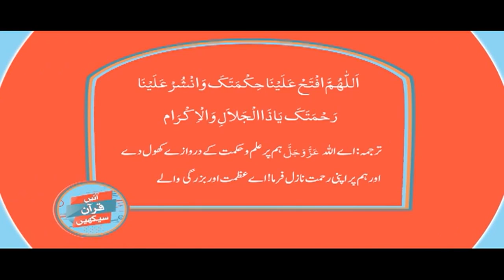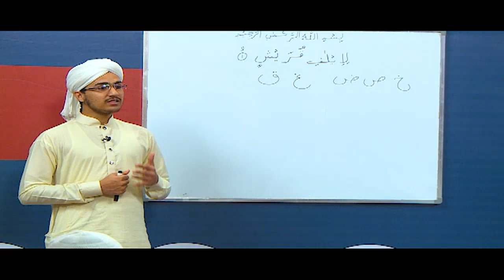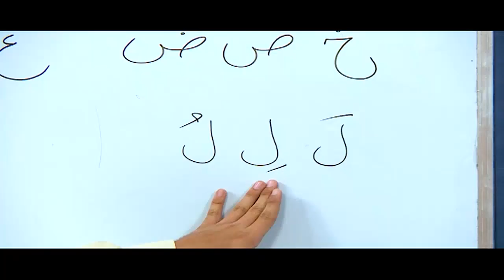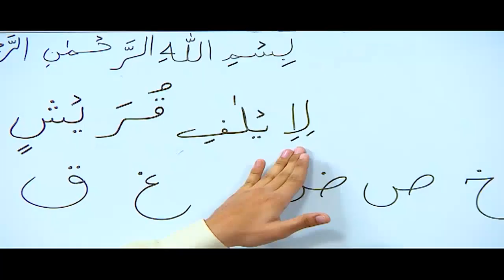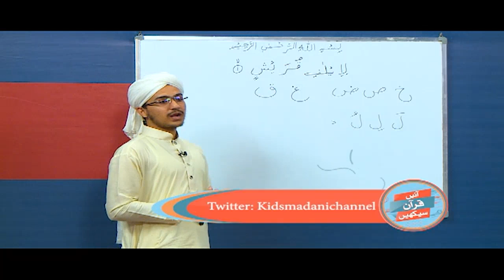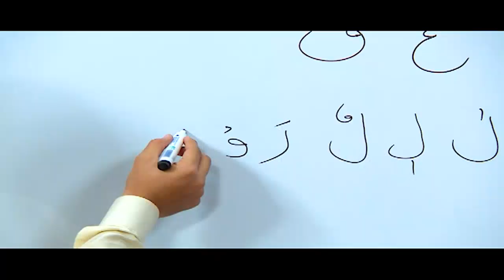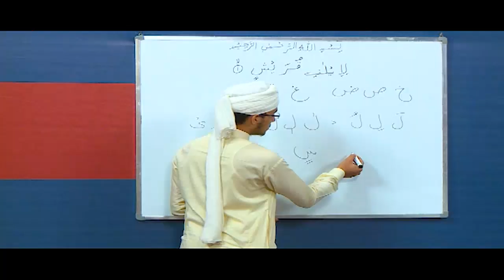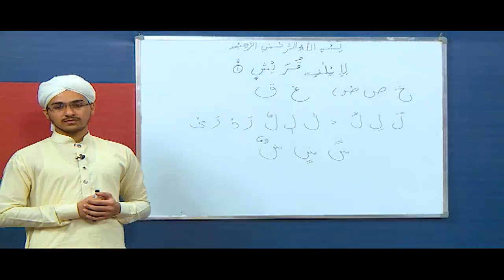Aaye Quran Seekhain Episode 23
Dear kids, welcome to the YouTube Kids Madani Channel!

Watch beautiful kids series of Kids Madani Channel "Aein Quran Seekhain" ➤ Episode 23